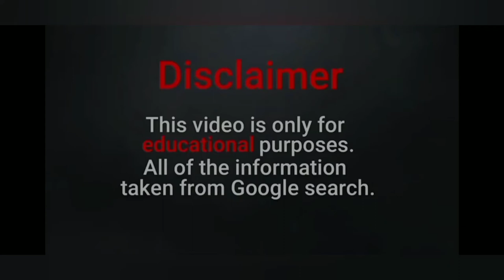Eleanna Victoria | Plus Size Model | Biography | wiki | Relationship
music from
NCS

Eleanna Victoria, is a plus sized model, and a beautiful fashion lover.

She is a well-known, for her plus size, in the world of social media.

Eleanna is a rising star, who has a magnificent taste of dressing and posing.

Her Instagram, is full of trendy clothing,

photo shoots,

lingerie photo shoots, and travelling photos.

 The plus sized beauty, is from South America and currently, living in California.